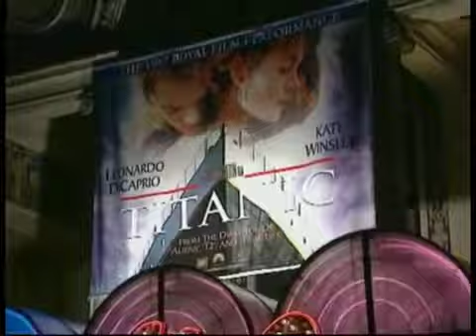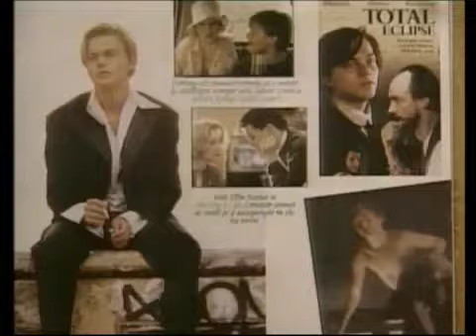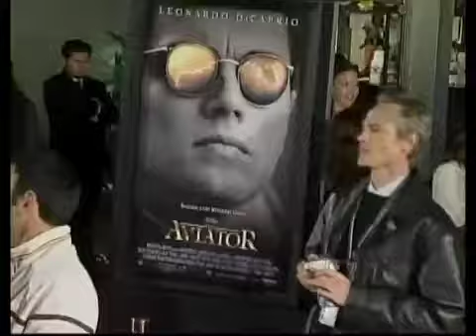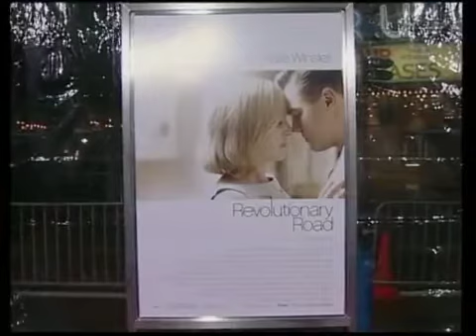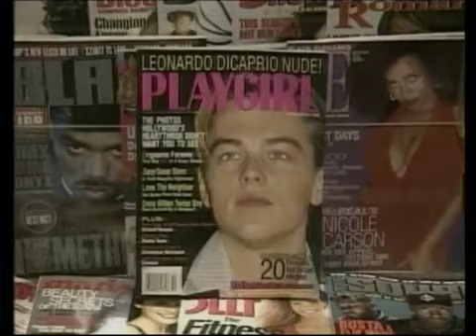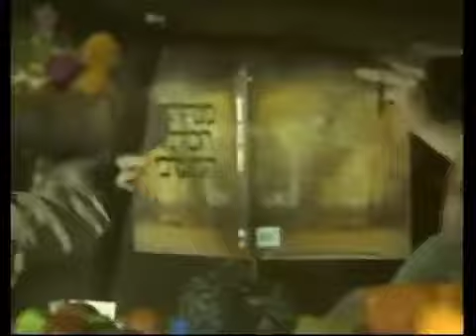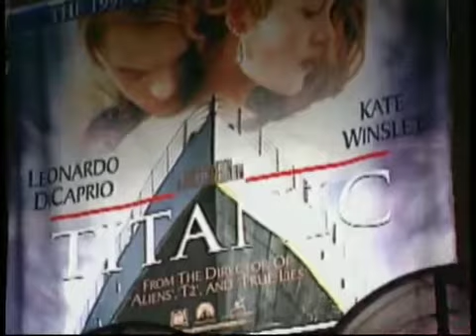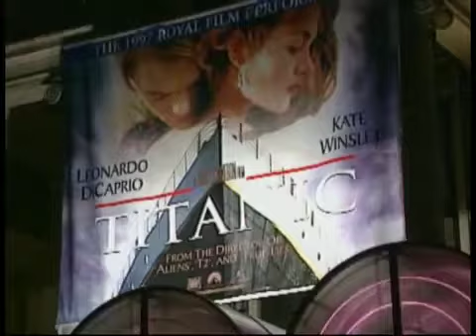Leonardo DiCaprio Complete Unauthorized Story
Picture yourself at Jet 19 in New York City in the 90s. Or at Shine, or Sky Bar, or Veruka. No matter the upscale club/restaurant, the scene remains the same. Youre sitting at a table.

Parenthod.

John Joseph Travolta (born  18, 1954) is an American actor, dancer, and singer. Travolta first.